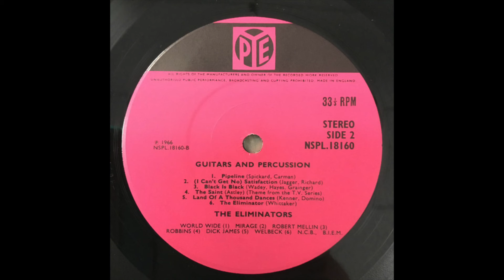The Eliminators – Black Is Black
This is most likely a studio band. Taken from the album 'Guitars & Percussion' released on 'PYE' in 1966.